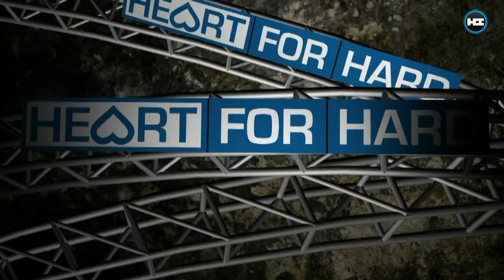Neilio & Blackwatch - Heart for Hardstyle 124 | Official Video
Monday we invited Dirty Workz artist Neilio and our resident Blackwatch! Missed the liveshow? Listen to the full mixes, because the show is filled with some brand new tracks again!

Tracklist:
[Neilio]
01. Neilio - Stories
02. Antiverse ft. MC Rebel - Made Of
03. Phrantic - Take Control
04. Neilio - Apache
05. Wasted Penguinz - Freefall
06. Josh & Wesz - Retrospect
07. Neilio & Popr3b3l - See You On The Other Side
08. The Vision - Bring Me Up
09. Dacompazz - Gaia
10. Neilio - Way Beyond
11. Code Blac- Draw Me Closer
12. Rebourne & Neilio - Reality (Neilio Kick Edit)
13. The Vision - World Eclipse (Neilio remix)
14. Audiofreq - Music Generation
15. Neilio ft. MC Rebel - Never Come Down
16. Neilio - Intervention 2015

[Blackwatch]
01. Notoriouz - Unknown
02. Blackwatch - Tornado
03. Shockerz - Set me Free
04. JML - Stars Collide (Ft. Stephanie Kay)
05. Notorious & D-charged - Sun
06. Udex & Desired Effectz - Walk away
07. Noisecontrollers & Bass Modulators - Rocked up
08. JML & Blackwatch - No Fear
09. D-Charged - Synergy
10. Blackwatch Ft. Kyrella - From The Night
11. Solace DJ - Surrender
12. Noisecontrollers - The Day
13. Tove Lo - Habits(Omegatypez Bootleg)
14. Ran-D - Twilight Zone
15. Blackwatch & Regain - My Existence
16. Regain - Push it to the limit
17. Dual Decimation - Tornado